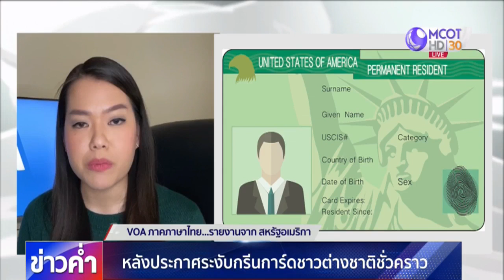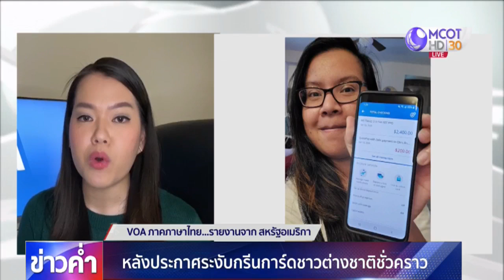สหรัฐระงับออกกรีนการ์ดให้ชาวต่างชาติชั่วคราว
ผลกระทบจากสถานการณ์โควิด-19 ในสหรัฐ ทำให้ประธานาธิบดีโดนัลด์ ทรัมป์ ประกาศระงับการออกกรีนการ์ดให้ชาวต่างชาติชั่วคราว พร้อมไปดูการพัฒนาวัคซีน และกระแสของชาวอเมริกันที่ออกมาประท้วงการล็อกดาวน์ สำนักข่าวไทย ร่วมกับพันธมิตรข่าว VOA ภาคภาษาไทย วิเคราะห์สถานการณ์ส่งตรงสหรัฐ ติดตามจาก "นีธิกาญจน์ กำลังวรรณ" ผู้สื่อข่าว VOA ไทย